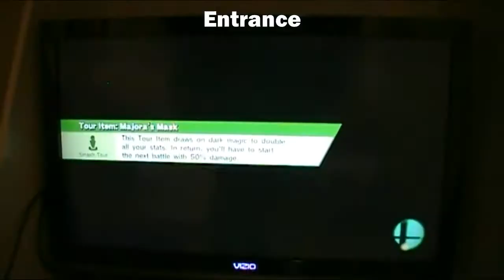Evolution of Olimar in Super Smash Bros (Graphics, Moveset, Sound Clips Animations &amp; More!)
Olimar is the captain of the space ship Hocotate and the Pikmin have helped him out throughout the years. There have been a few Pikmin games and hopefully they might release one for the Nintendo Switch but for now you can watch this video. In this video we take a look at his entire moveset, sound clip animations and more.